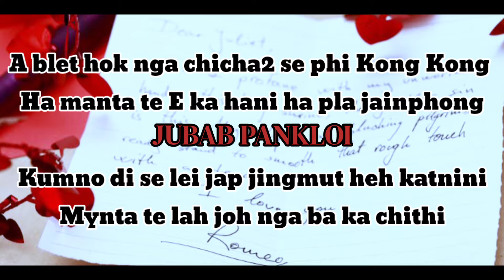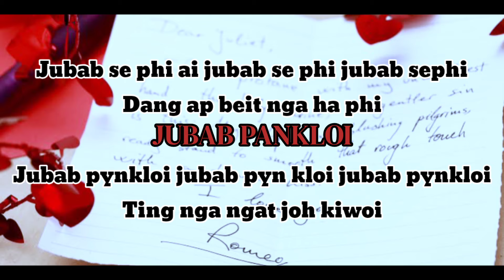CHITHI JUBAB PYNKLOI NEW BHOI SONG LYRICS BY IOSIS MARING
SOH CHICIN MO PARALOK SHARE LIKE AND SUBSCRIBE LANG BAD SHARE LEM SHA KI WEI DEI LYNGBA JONGPHI KA AI MYNSIEM IANGA LADA NGA BUN KI JING DUNA RUH WAT NYMTHIEW IA KITA

LAH RECORD IA KANE TANG DAVKA MOBILE PHONE BAD LAH EDIT RUH MOBILE PHONE LYNGBA U APP BANDLAP.KI JINGDUNA KI DON SHIBUN
                  KHUBLEI SHIBUN

Lyrics

Katu ka kot mang ai nga ha phi tuchisngi
Ha sartap kupi  alah thoh nga ka chithi
Hano di se phi ahap ka maja noh nga
Sup ei Noh ba thoh nga hano  di hap ka...

Kumno leh nga mynta chano Joh sar nga
Hani hatu asar nga mare lap chicha
Sup ei Noh Ka ktien jingieid baroh balah thoh
Kumno se joh leh noh nga..lah phlop baroh..

Kumno johleh kumno johleh kumno johleh
Thoh soh chicin roh mar,e ktien.

Tei kumno joh leh Noh nga kumtu chisha...
Mar e nang lot nga  ba thoh sohchicien ba
Hapthoh soh coh chicin katta2 ba thait
Haba e jingmut   te.. mar e lah lait

A blet hok nga chicha2 se phi Kong Kong
Ha manta te E ka hani ha pla jainphong
Kumno di se lei jap jingmut heh katnini
Mynta te lah joh nga ba ka chithi

Jubab se phi ai jubab se phi jubab seph
Dang ap beit nga ha phi
Jubab pynkloi jubab pyn kloi jubab pynkloi
Ting nga ngat joh kiwoi